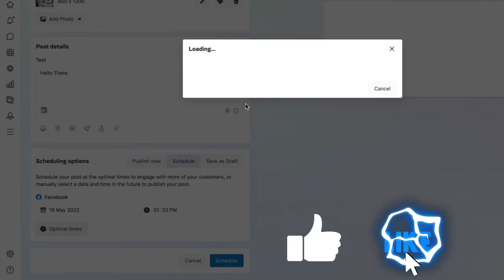Coming Soon | Updated Meta Business Suite Tutorial For Scheduling & Publishing Posts